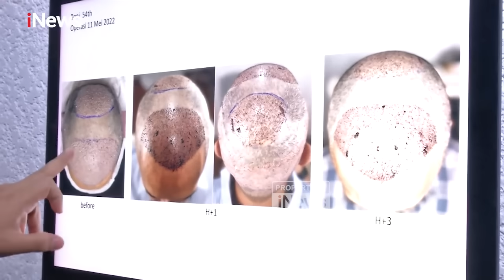Desta Jalani Transplantasi Rambut & Brewok di Klinik dr Tompi, Rogoh Kocek Fantastis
Presenter kondang, Deddy Mahendra Desta baru saja menjalani implan rambut atau tanam rambut dan bewok untuk mengubah penampilannya. Desta memercayakan tindakan implan rambutnya kepada temannya sendiri yaitu dr Tompi.

Tompi pun memberi saran pada Desta dan orang-orang yang menjalani implan rambut soal perawatan setelah menjalani operasi.

“Boleh-boleh saja mandi ataupun keringetan, asal jangan digosok,” kata dr Tompi.

“Boleh, gimana caranya lu mau gerakin badan lu, lu ga boleh keringetan. Sebenernya bukannya ga boleh keringetan tapi waktu ngelap gini nih, di tap gitu,” ujar Tompi memperagakan.

Menyinggung soal harga, dr Tompi membocorkan jumlah yang dihabiskan oleh Desta.

“Biayanya dari sekitar 55 sampe 85 (juta). Kalau yang Desta nih pake yang 135 juta,” timpal Tompi.